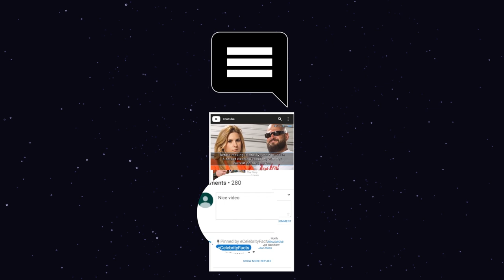How much is Dennis Collins worth?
Dennis Collins (born 1965) is an American TV personality, entrepreneur & car enthusiast. He is popular for the Discovery Channel hit reality show, Fast N' Loud. He also owns an auto business, Collins Bros Jeep, since 1984.

Dennis appeared in Fast and Loud alongside Gas Monkey Richard Rawlings. The duo has been successful in the show & has even ventured into an auto workshop named Gas Monkey Garage. Besides, Collins Brothers Jeep, Dennis even has a company for collecting classic cars & after furbishing the vehicles, his company sells them to potential customers.

Dennis even has some of the rarest and most remarkable car collections. From the Lawman Boss 429 Mustang to quite possibly the most publicized F40 Ferrari in the world, he owns it all. That’s not it! He even got Porsche 930 Turbo & Lamborghini’s Super Trofeo in his collections.

Dennis is married to his wife, Kimberly Collins, for a long time. The couple has a daughter named Kelsey Collins. Like her father, Kelsey is also a car enthusiast & works for her father's business.

In this video, you will get to know about the lifestyle of 56 years old entrepreneur & his net worth as of 2021.

00:00​​​​​​ How much is Dennis Collins worth?
00:41​​​​​ Dennis Collins in Fast N’ Loud
01:24 What is Dennis Collins's net worth?
02:32​​​​ Where did Dennis get his money?
03:45​ What is Dennis doing now?

Audio Credit:

Track Name: Blue Dream
Composer: Cheel

Track Name: Caballero
Composer: Ofshane

Track Name: Namaste Trip
Composer: Ofshane

Track Name: Know Me
Composer: Patrick Patrikios

Track Name: Blind Memories
Composer: Cheel